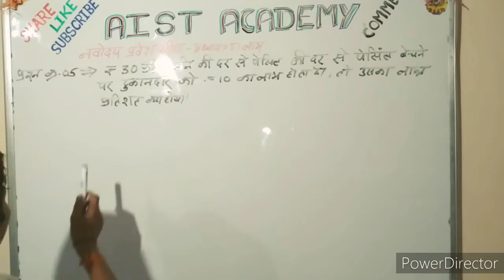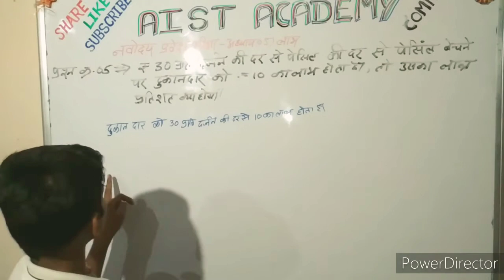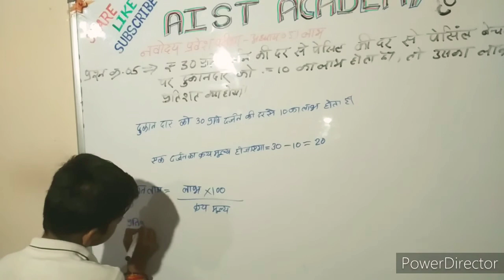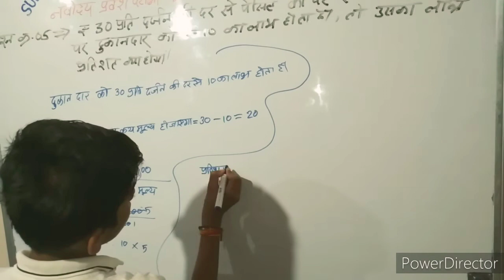नवोदय प्रवेश परीक्षा ।।अध्याय 5।।(( लाभ/ हानि))) भाग 05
SUPPORT MY STUDENTS WORK AND CHANNEL